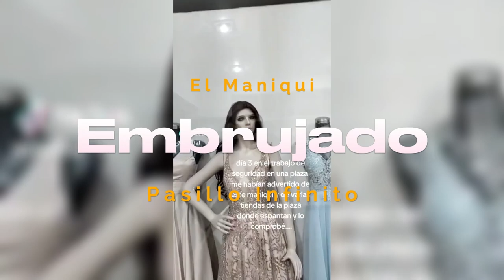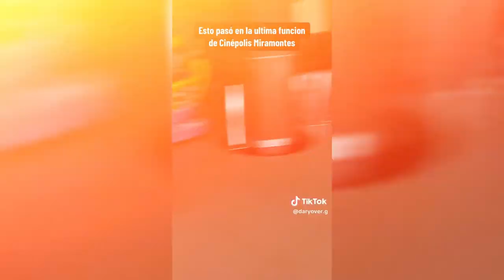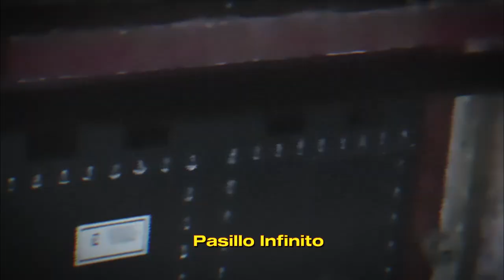"Ecos del Más Allá: Fantasmas en México Aterradores"l Pasillo Infinito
Descripción: "Descubre los 'Ecos del Más Allá', los fantasmas que habitan en México y sus historias que te helarán la sangre. ¿Te atreves a escuchar sus susurros?"